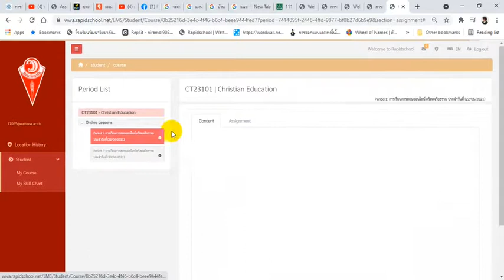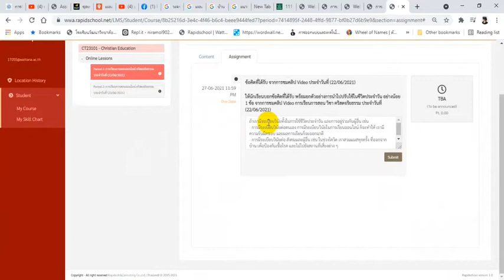การเข้าไปชมวีดีโอคลิปของศาสนกิจ